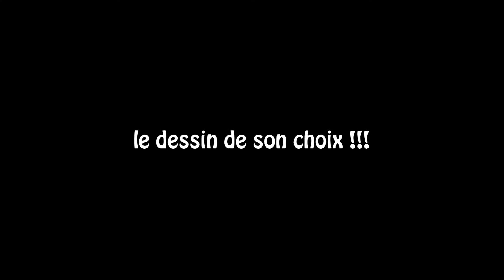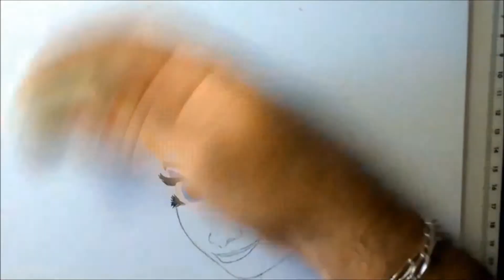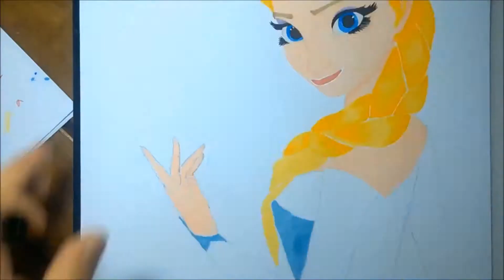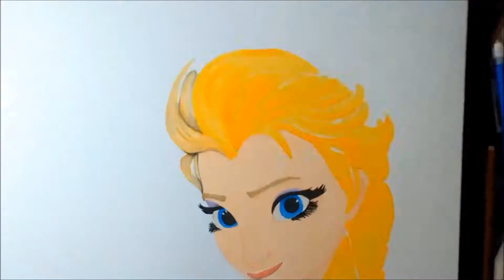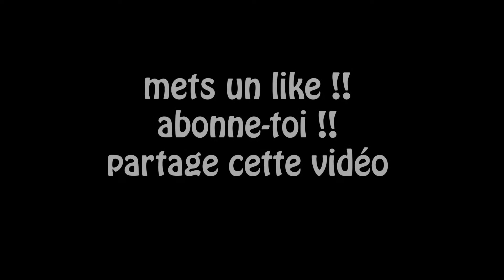Dessin Elsa reine des neiges/draw Elsa from frozen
Je vous défie de trouver une plus belle reine des neiges sur tout Youtube !